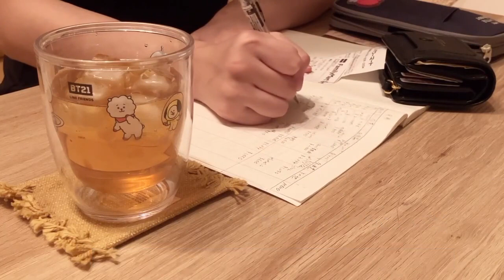【休日前夜】猫と私のお風呂後ルーティン🛁🌙〜スキンケアから寝るまで〜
お気に入りのアップルティーは近所のスーパーで88円で売ってます🍎✨
次の日がお休みだと気分もラクだし、何だか楽しい♫
つい夜更かししたくなるけど、遅くても日付が変わる前には寝るように気をつけてます😅

そして、またまた台風が近づいていますね💦
皆さまお気をつけてお過ごしください😌

BitStarアカデミー Niwa’s life 担当者宛